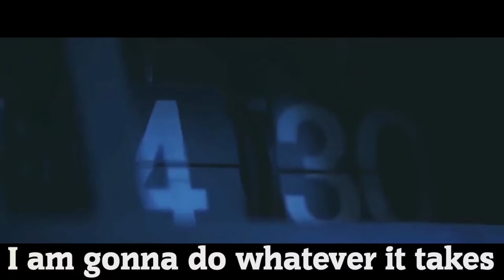WILLPOWER (Motivational Video)